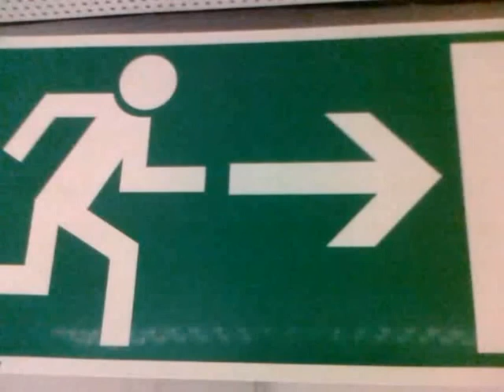Wo ist der Notausgang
Gitarre Gesang mit Videoprogramm bearbeitet
viel Spaß :-)